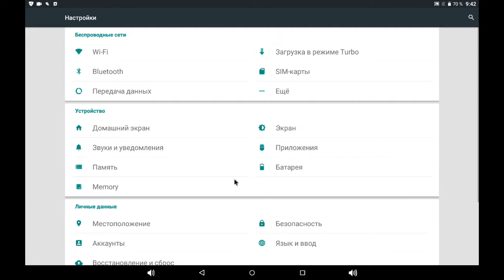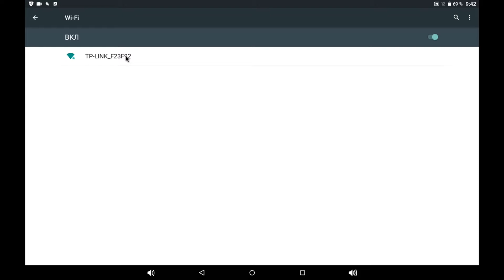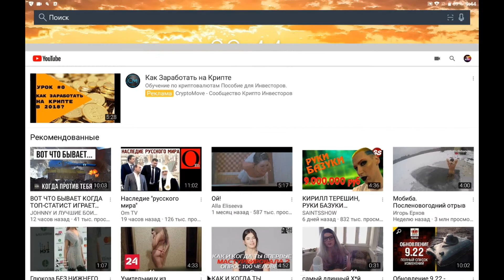Как подключить WI-FI к телефону, планшету .Как подключить wi-fi андроид.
Видео как подключить вай фай к андроид устройствам первый раз.Видео будет полезно начинающим пользователям!